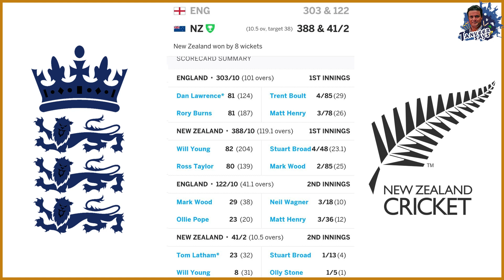England Ko Unhi Ki Conditions Mein Harana Bari Baat Hai | New Zealand Looks Stronger | Tanveer Says